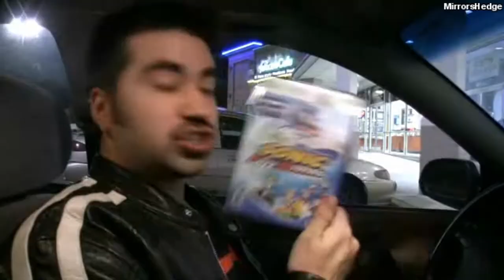Youtube Poop - Friendship is NEED A BETTER TITLE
ADHD and Bronyback Mountains.